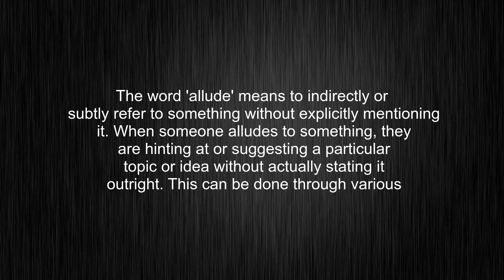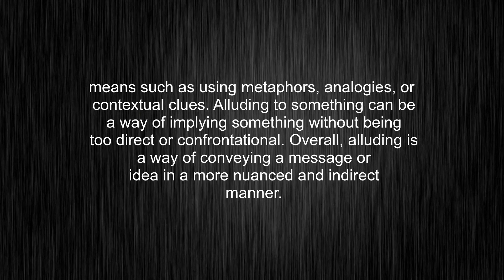What's the meaning of "allude", How to pronounce?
This video shows you What's the meaning of "allude", How to pronounce "allude", pronunciation guide and accurate definitions.